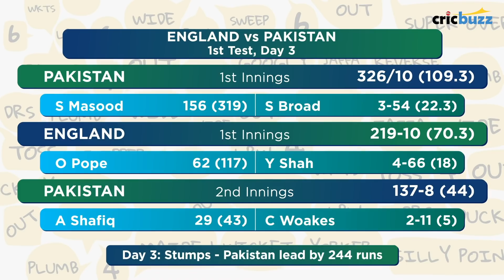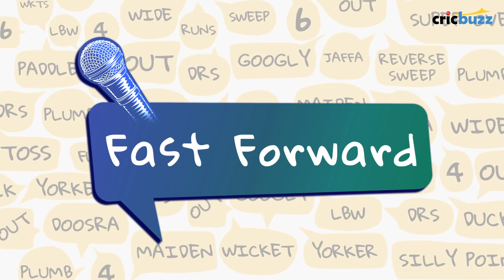Mohammad Abbas' opening spell will decide the outcome of Test: Michael Vaughan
On CricbuzzChatter, Adam Collins and Michael Vaughan sum up all the action from a riveting third day's play in the first Test between England and Pakistan at Old Trafford